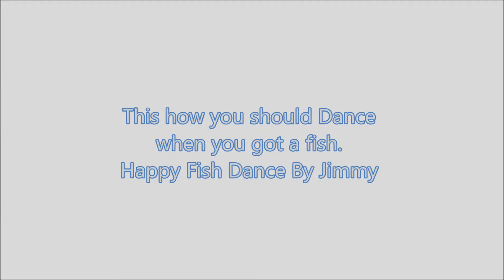New Move by Jimmy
My Friendly Fishing Guide... :)